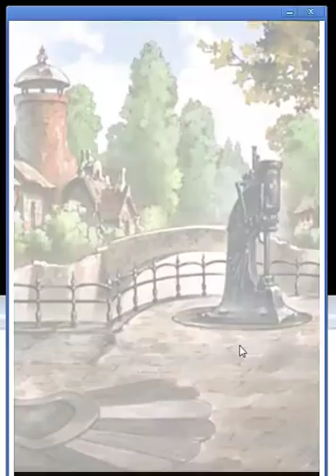【グランブルーファンタジー】ガロンゾの古き戦い